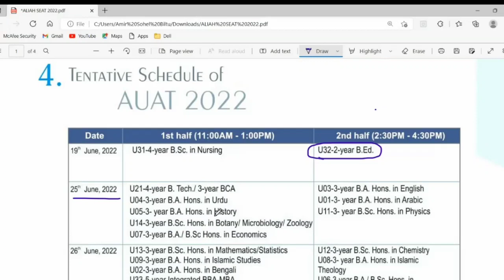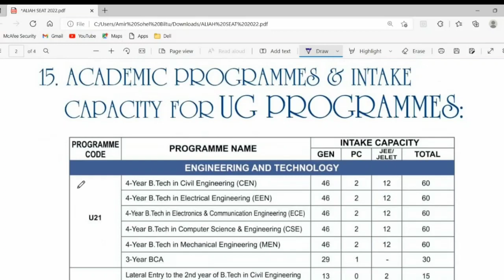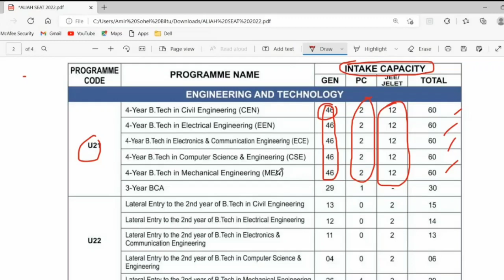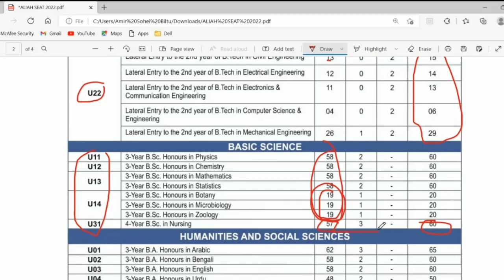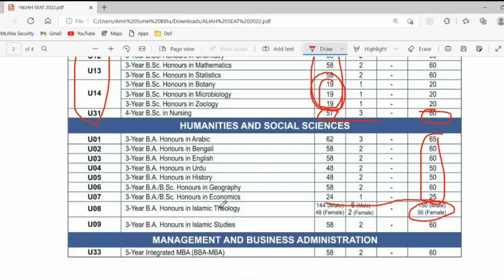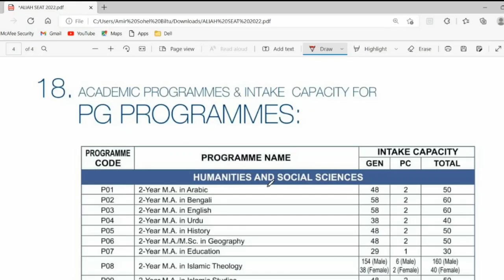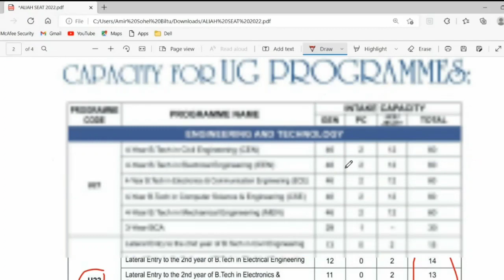Aliah University Admission Seat Capacity & AUAT Exam Date। Aliah University Pg Admission 2022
Aliah University Admission Form Fill up Full Process Tutorial 2022 By About all things

Every single problem solve about apply in aliah university.

Students Search!